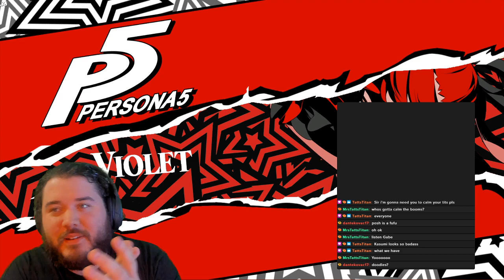Let's Play Persona 5 Royal With inzi- Episode 76